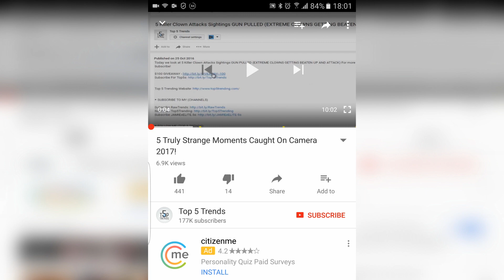5 Terrifying Moments - what were they thinking?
The most 5 Terrifying Moments - what were they thinking?

(INFORMATION ABOUT THIS VIDEO BELOW)

▶ Small Description About This Video:

♫ Music
» Video Music -

Video Uploaded By Top 5 Trends